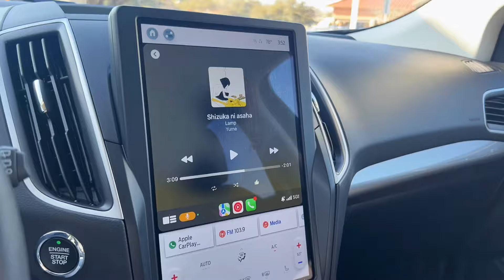ford edge vlog